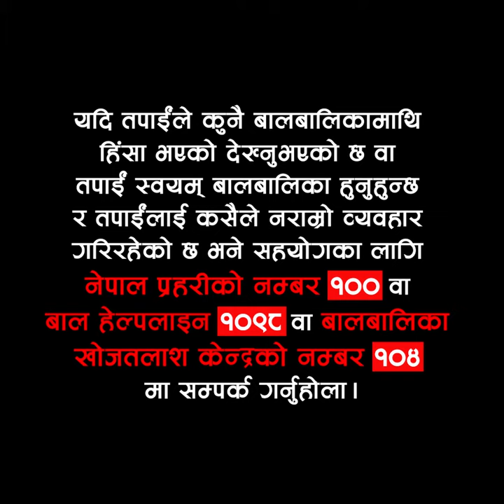Malvika Subba talking about physical and mental abuse on children and its impacts